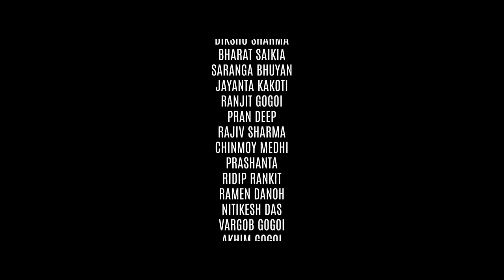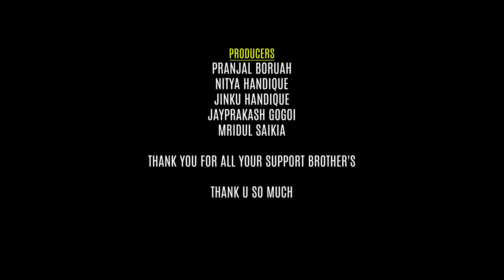Jinsiki Moina By Meer Deep | Babon Bornil | Sunit Gogoi | Sarat Sraban | New Assamese Bihu Song 2021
Audio Team-

Singer-Meer Deep

Lyrics/Tune- Sunit Gogoi/Sarat Sraban

Additional lyrics Nd tune-Ratul Gogoi/Dikumoni khanikar

Mixx Nd Mastering-Pinku Das

Recorded at-Red AV studio & Studio Fusion Moran by Pinku Das and Rajiv Sharma

Group Vocal by Vicky Kalita & Bidyut Bikash

Counter Vocal-Jitul Gogoi & Meer Deep

Musicians-
Dhol- Lachit Baruah

Been- Prasanna Gogoi

Pepa,taal,gogona- Pity Borah

Video Team:-
Director of choreography-Santumoni Boruah (SMB)
CINEMATOGRAPHY-UTTAM KALITA
CAMERA ASSIS-DINO
DRONE -RUPAM SARMA
MUA-NITUL TGRNGAL
ASSIS-JUNMONI,BHONITA
ASSISTANT CHOREOGRAPHY-MUNAF
PRODUCTION MANAGER-DHURBA JYOTI BORUAH
*ING-ARUN HAZARIKA,MEER DREP,SANGHAMITRA
Editing Rhituraj dutta

Digital Market & Media Director:-
Junaak Milon (Dhwani Music)

Producers-

Pranjal Boruah

Nitya Handique

Jinku Handique

Jayprakash Gogoi

Mridul saikia

     Thank u For all your Support brother's

Publicity partner's- Nilotpal Chaliha (YouTube)
Dhawani Music
Akash Entertainment

Special thanks-
Neel Akash
Palash Surjyo Gogoi
Kusum Kailash
Dikshu Sharma
Bharat Saikia
Saranga Bhuyan
Jayanta kakoti
Ranjit Gogoi
Pran Deep
Rajiv Sharma
Chinmoy Medhi
Prashanta
Ridip Rankit
Ramen Danoh
Nitikesh Das
Vargob Gogoi
Akhim Gogoi
Subhankar Daa
Mintu Raidingia
Biplav Konwar
Soumar baba
Santu Das
Jintu Gogoi
Little Kaushik
Porag kakati
Anurag Xensua
Mridul Kalita
Sudeep Ranjan Medhi
Kaushik Rajkhowa
Bijieyta Patgiri
Partha Gogoi
Ujjwal Gogoi
Porag Gohain
kobita Gohain
Ripon Daa
Ishaan Daa
Gojoni
Bikram Borpatra
Satya d phukan
Biplav Konwar
Mrinmoy Mrittik
Ujjwal arong
Jogot Mahish